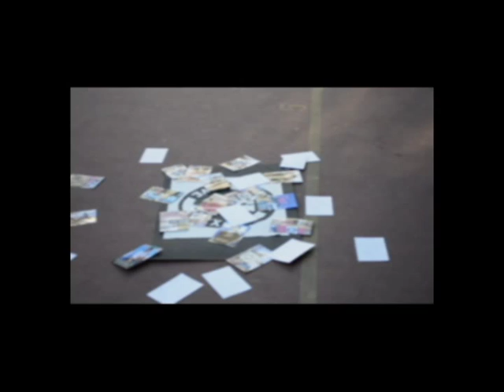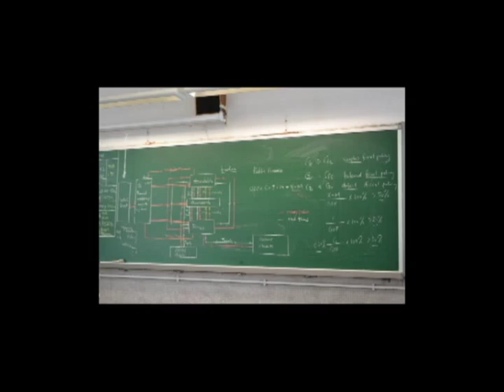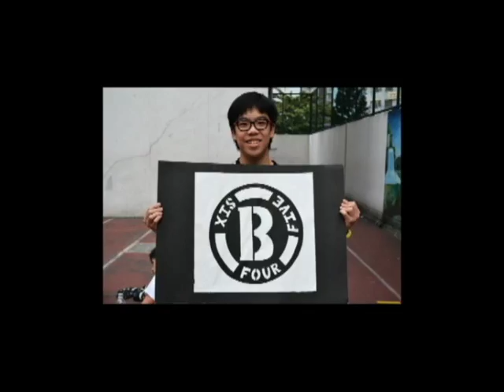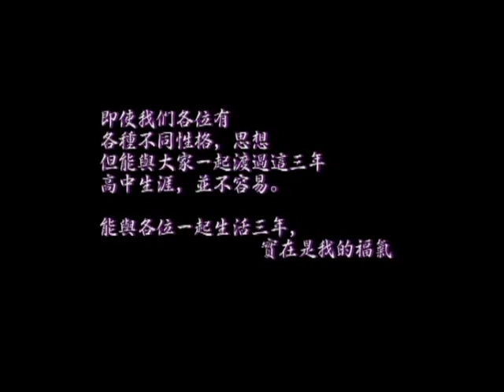CSWCSS 2013-2014 6B class last day video 1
low resolution 480p